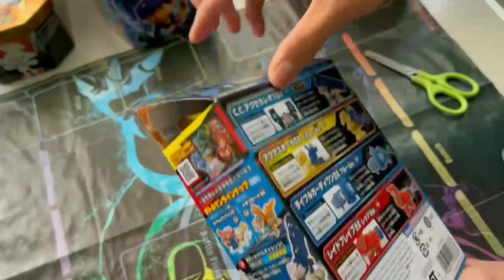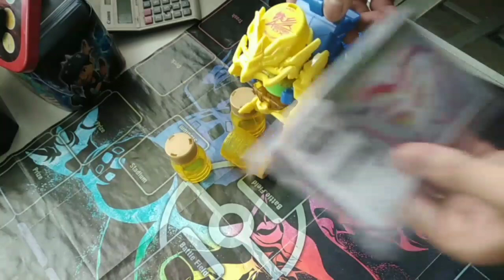Bottleman DX Random Collection vol 3: Aqua Sports DX Yellow ver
Sorry guys for long time uploading video, I'm busy lately

and this video I don't speak up because my voice is cracked.